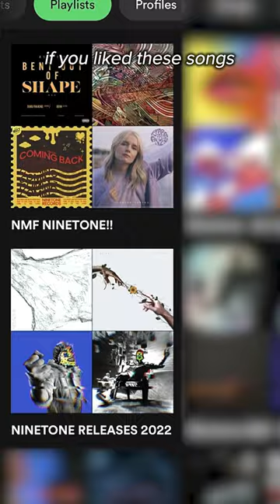This week’s first part we present 3 songs first up isJulian Hall with his EDM-track ”Right Now"...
This week’s first part we present 3 songs first up is
Julian Hall with his EDM-track ”Right Now” and then the remix from JHN on the song Won’t Look Back by OBERG. The last song in this part takes us back to the 80:s (does anyone remember who did the original version?) anyway Marcus Brodowski ends this part with ”Just The Way It Is Baby” 🔥